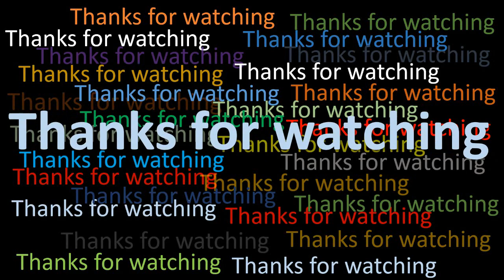Yali tribal of Indonesia & Papua New Guinea in water color painting | Drawing Yali tribal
Here is a Water color drawing of Yali tribal of Indonesia & Papua New Guinea by Md. Ridoy Hossain. This art work is inspired by Jimmy Nelson’s photography.